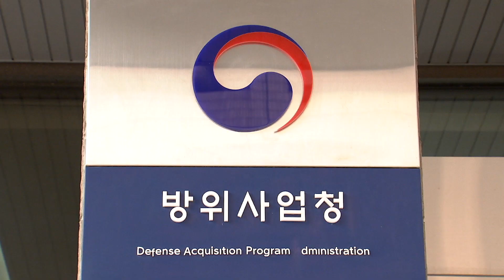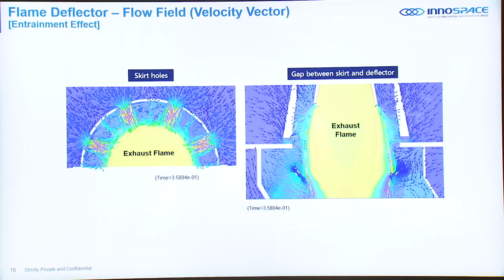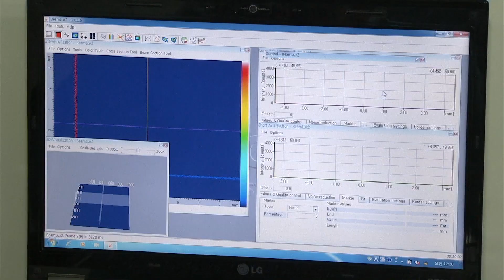[2023 방위산업보고서] ① ‘방산혁신기업 100 프로젝트’ 훑어보기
[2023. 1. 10. 국방뉴스]

방위사업청이 방산혁신기업 100 프로젝트를 본격화합니다.
기존의 단기 성과중심 지원구조에서 중장기 지원책이 필요하다는 판단에 따라 미래 국방첨단전략산업을 선도할 기업 100곳을 정하고 5년동안 지원합니다.
방위산업보고서에서는 앞으로 혁신 기업들을 취재해 소개해드리겠습니다.

방위사업청이 국방첨단전략산업의 리더를 육성하기 위해 팔을 걷었습니다.
명칭은 방산혁신기업 100 프로젝트.

4차산업혁명시대 미래 환경 변화에 선제적으로 대응하기 위해
우주와 반도체, 인공지능 등 국방 신산업 분야를 중심으로
혁신적인 국내 중소기업을 선정해 육성하는 프로젝트입니다.

오는 2026년까지 5년 동안 100여 곳의 기업을 선정해 키울 계획입니다.

[인터뷰] 홍수미 방사청 방위산업고도화지원과장
본 프로젝트는 국방첨단전략산업의 미래 스타 플레이어를 육성하기 위해 대상선정과
지원방법에 있어 기존 방위사업청 정책과는 차별화된 중장기 집중 육성책 도입에
대한 고민에서 출발한 정책입니다.

1기 방산혁신기업은 모두 18곳이 선정됐습니다.
우주 발사체와 위성 등 경량화를 통한 성능 향상 기술을 보유한 기업.
국방분야 전력반도체의 효율화에 필요한 기반 기술을 보유한 기업.

드론의 핵심 구성품에 대한 고유 기술을 보유한 기업 등
혁신 역량을 갖춘 기업들이 선정됐습니다.

선정된 기업은 5년 동안 최대 50억원을 지원받는 동시에
컨설팅과 연구개발, 수출 등 집중 지원도 받을 수 있습니다.

[인터뷰] 안현수 대표/ (주)ANH스트럭쳐
저희 ANH는 우주 항공분야 탄소소재 복합재 부품에 대한 설계개발 및 생산 능력을 인정 받아 국방신산업 5대분야 중 ‘우주’ 분야로 방산혁신기업에 선정이 되었습니다.
특히, 발사체 기존 금속제 추진제 탱크를 탄소복합재로 제작하여 경량화와 양산단가를 절감하는 기술을 인정받았습니다. 우리 회사는 이번 방산혁신기업 100 프로젝트를 통해 우주 항공 방산분야에 혁신적인 기업이 되도록 노력하겠습니다.

방사청은 지정 3년차에 중간평가를 실시해 기술혁신 상황을 점검하고
5년차 성과평가를 통해 목표달성 여부를 종합 평가할 계획입니다.

방산강국 도약을 위해서는 미래 핵심기술을 보유한 경쟁력 있는 기업 육성이 필수적입니다. 이를 위해 국방첨단분야의 혁신기업을 지속 발굴하고 이들이 방산생태계에 들어와 커가고 실질적인 혁신 player가 될 수 있도록 적극 지원하겠습니다.

방사청은 올해 2기 방산혁신기업에 대한 선정계획을 방사청과 국방기술진흥연구소
홈페이지에 공고하고, 흙속의 진주를 찾기 위해 최선을 다할 예정입니다.